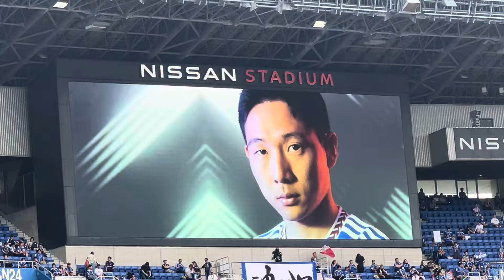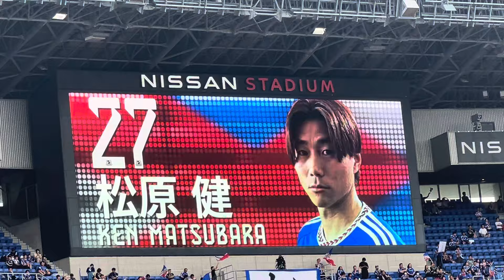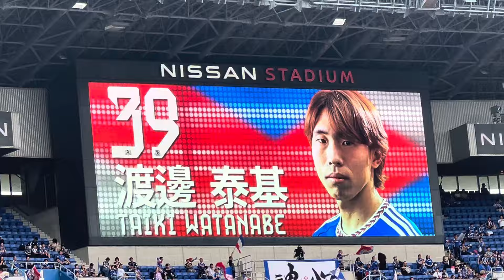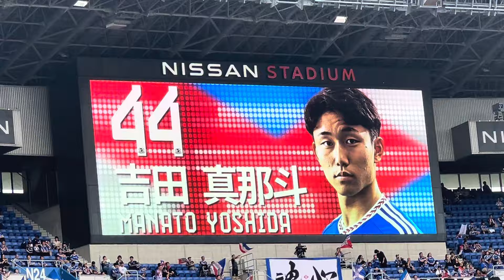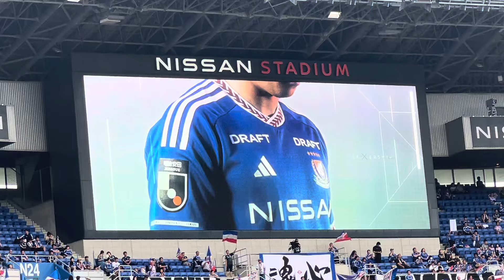横浜F・マリノス × 町田ゼルビア スタメン発表(2024.6.15)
2024/6/15@日産スタジアム

スタメンは、
前線は、
ロペス、ヤン、宮市、
中盤は、
天野、渡辺皓太、喜田、
後ろは、
永戸、渡邊、上島、松原、
GKはポープ。

控えに、
飯倉、加藤蓮、吉田、山根、山村、植中、井上。